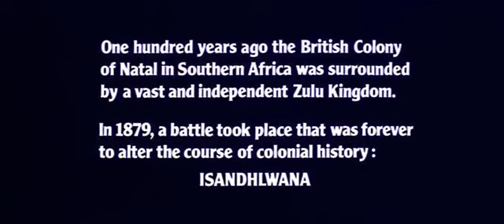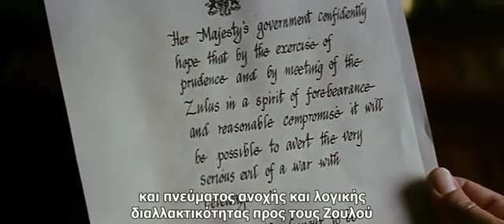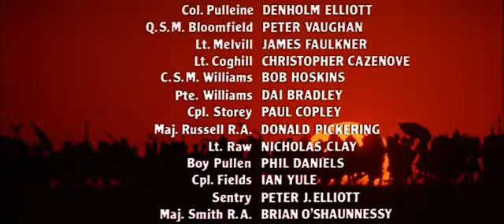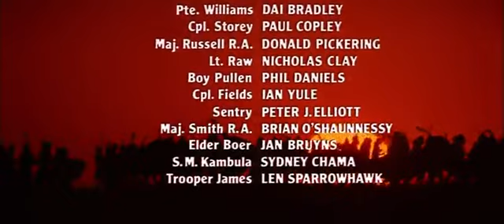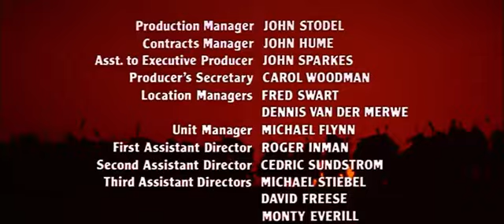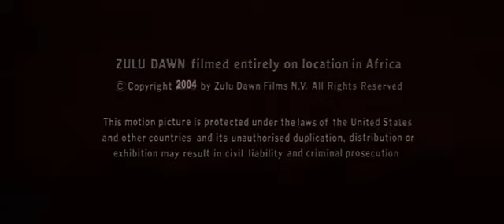Zulu dawn 1979 - Η επέλαση των Ζουλού (Eλληνικοι υποτιτλοι-Greek subs)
Σκηνοθεσία Ντάγκλας Χίκοξ
με τους: Μπαρτ Λάνκαστερ, Πίτερ Ο'Τουλ, Τζον Μιλς, Ράιμον Γουόρντ, Πίτερ Βον

Νατάλ 1879. Οι Αγγλοι προσκαλούν τη φυλή των Ζουλού, που περιβάλλει την αποικία, σε μια ένοπλη αναμέτρηση, με την ελπίδα ότι χάρη στο σύγχρονο οπλισμό τους θα μπορέσουν να υποτάξουν τους τρομερούς αυτούς μαύρους πολεμιστές. Οι Ζουλού δέχονται την πρόκληση αλλά τα γεγονότα διαψεύδουν τις προσδοκίες των Αγγλων αποικιοκρατών.